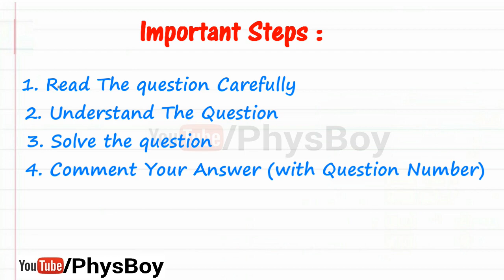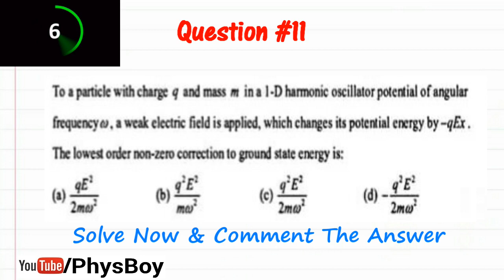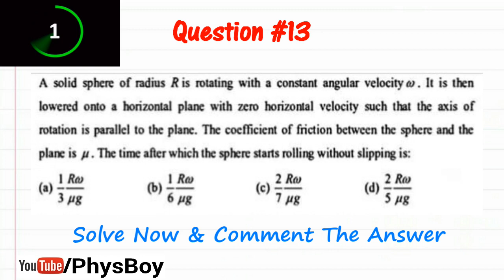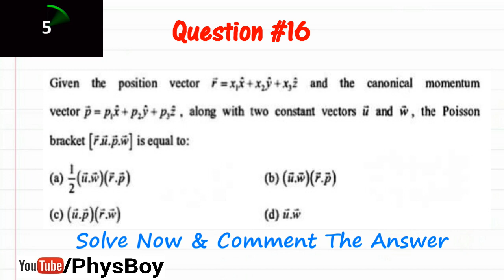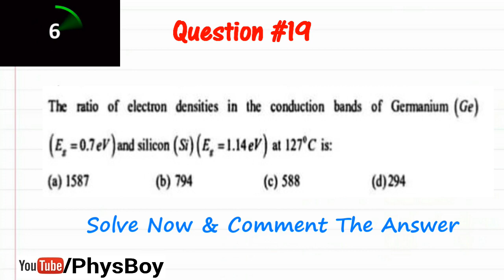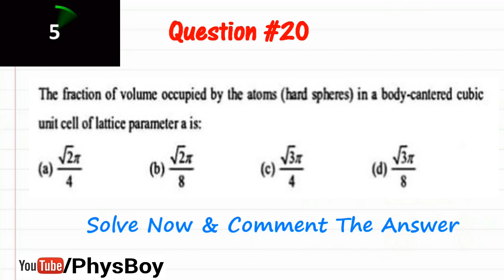Practice Set 2 | CSIR NET June 2019 Physical Science | Physics CSIR NET Mock Test Series-PhysBoy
This Video contains 10 Expected questions.(Q11 to Q20)

*CONTACT And FOLLOW US ON:

Cheers !!

CSIR NET MICK TEST
Physics classes
csir net physics coaching
csir net previous year question paper physics
csir net question papers for physics
csir net syllabus for physics
csir net syllabus of physics
csir ugc net dec 2017 answer key physics
csir ugc net model question papers-physics
csir ugc net physics
csir ugc net physics books
csir ugc net physics coaching
csir ugc net physics notes
csir ugc net physics reference books
csir ugc net physics result Dec 2017
csir ugc net physics solved paper
csir ugc net physics syllabus